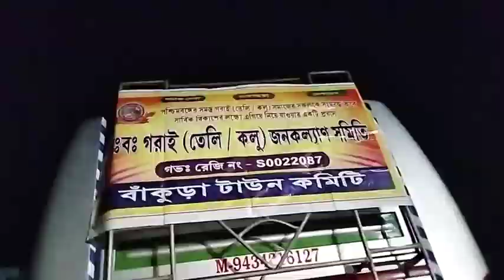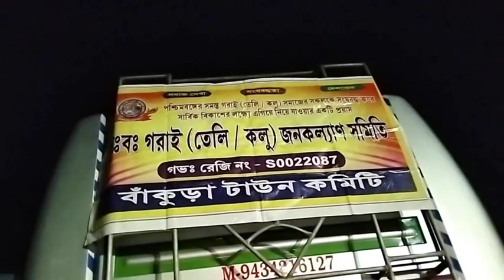GORAI SOMAJ ER 2ND RAJJO SAMMALAN(2022) ❤️ AJODHYA 😍likepuja